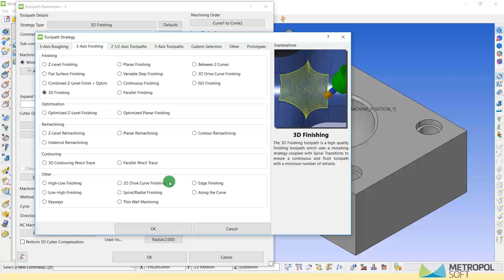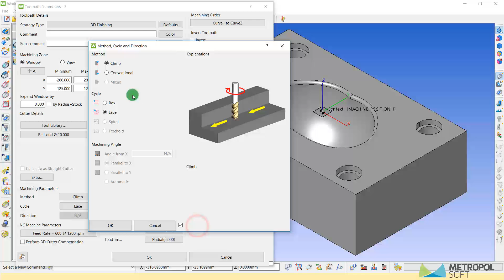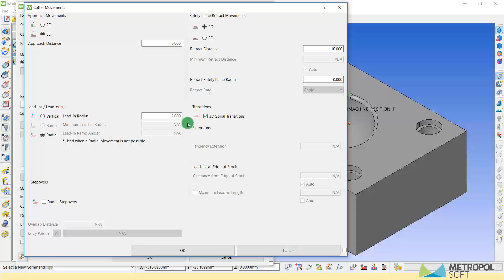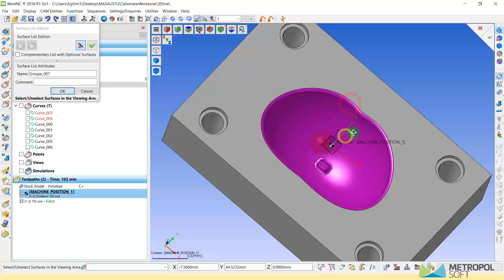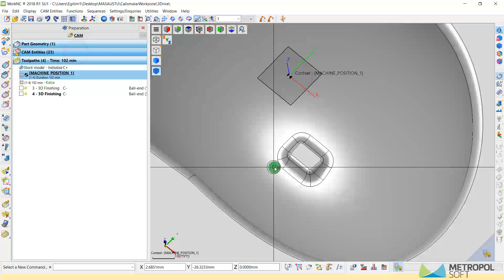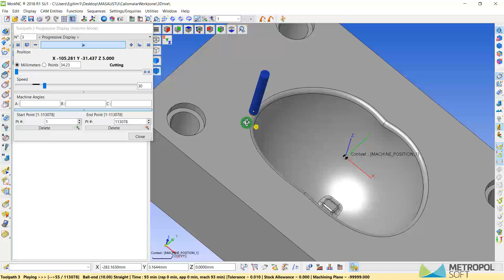Worknc 3D Finishing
WORKNC VİDEOLARI İÇİN metropolsof TEŞEKKÜR EDERİM. WORKNC EĞİTİM VİDEOLARINI BU KANALDAN İZLEYEBİLİRSİNİZ.
Kanalımızdaki bütün eğitim setlerini 50 tl izleyebilirsiniz. Daha sonra katıl butonundan Bütün eğitimler açık üyeliği yapmanız gerekiyor. Üyelik yaptıktan sonra artık bütün eğitim setlerini izleyebilirsiniz.

Katıl Özel Eğitim Seti Linkleri:
TEKNİK RESİM OKUMA EĞİTİM SETİ: shorturl.at/dFMX6
MASTERCAM EĞİTİM SETİ: shorturl.at/tEFGN
POWERMİLL EĞİTİM SETİ: shorturl.at/BEFM3